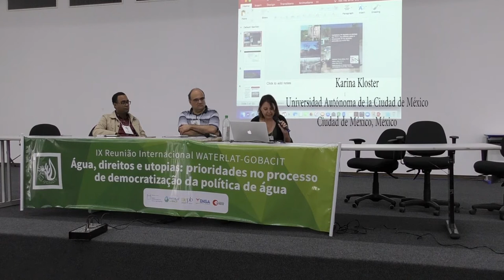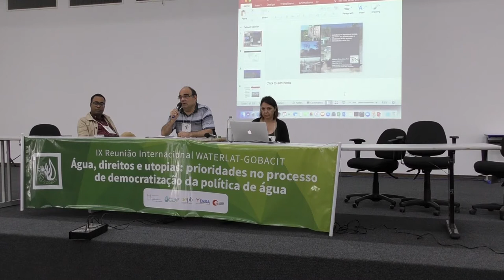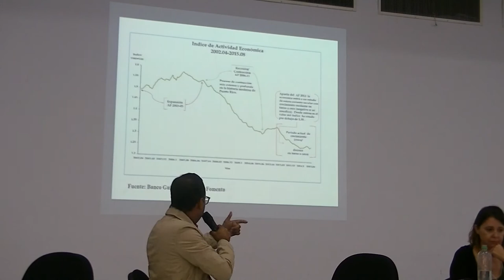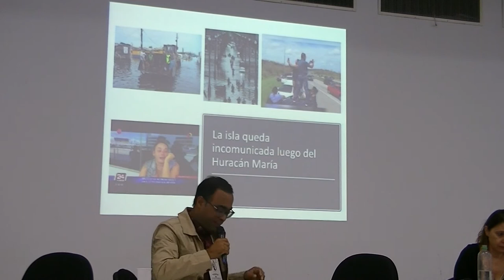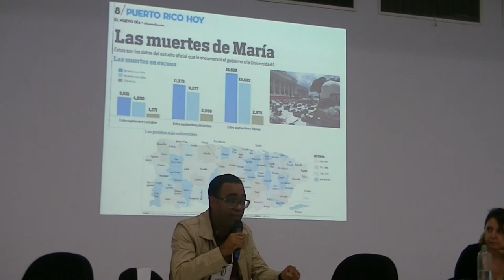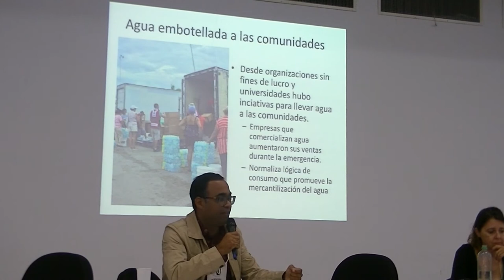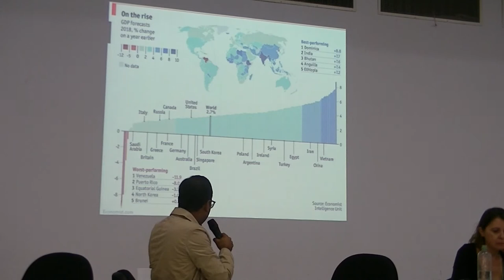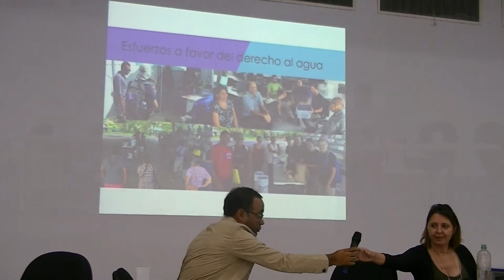Round Table 1, IX International Meeting (in Portuguese and Spanish)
Mesa Redonda 1, “El derecho al agua violentado: prioridades para el proceso de democratización de la Política del agua y de los servicios esenciales”

Sesión centrada en los conflictos generados por el avance de procesos de mercantilización y privatización de la Política y de los procesos de gestión de las fuentes de agua y de los servicios esenciales de agua y saneamiento, enfocando cuestiones de desigualdad e injusticia resultantes de dicha Política y de dichos procesos.

¿Cuáles son las evidencias de las amenazas y violaciones conectadas con dicha Política y con dichos procesos, que afectan el ejercicio del derecho al agua por parte de las poblaciones? ¿Qué evidencia existe sobre iniciativas y procesos exitosos en la confrontación y desactivación de dichas amenazas y en la reparación material y simbólica de las consecuencias sufridas por los afectados? ¿Cuáles son las prioridades Políticas que deben ser establecidas y mantenidas para garantizar el ejercicio universal del derecho al agua y derrotar a las Políticas que promueven la profundización de la desigualdad y la injusticia en relación con este tema? ¿Qué prioridades deben perseguirse para profundizar el proceso de democratización de la Política y la gestión del agua, fundado sobre los principios de la igualdad y la inclusión?

David Saurí, Departamento de Geografia, Universidad Autónoma de Barcelona, Belaterra, España.

Alejandro Torres Abreu, Instituto Transdisciplinario de Investigación-Acción Social, Departamento de Ciencias Sociales, Universidad de Puerto Rico en Humacao, Humacao, Puerto Rico.

Robinson Torres Salinas, Universidad de Concepción, Concepción, Chile.

Coordinadora de la Mesa: Karina Kloster, Universidad Autónoma de la Ciudad de México, México.